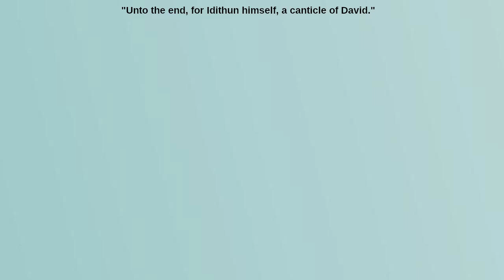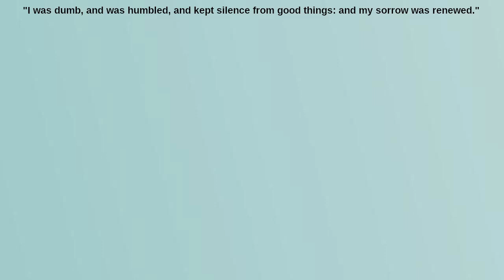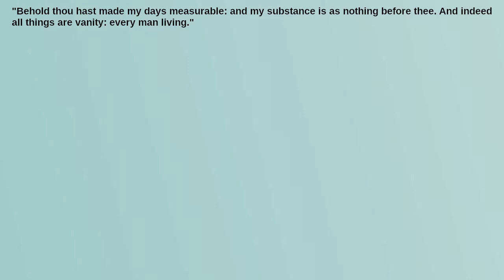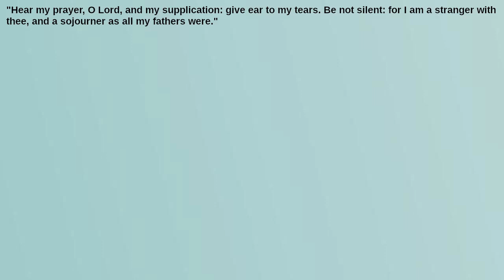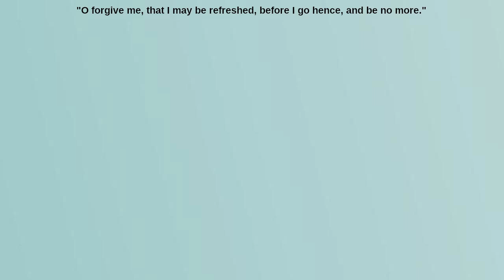What's the Meaning of the Thirty-Eighth Psalm?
Who were the sons of Idithun?  What is our hope?  What is more important than death?